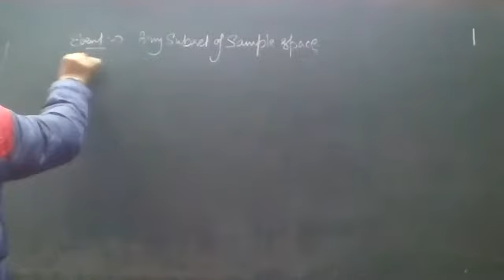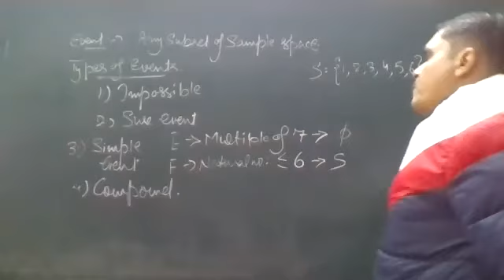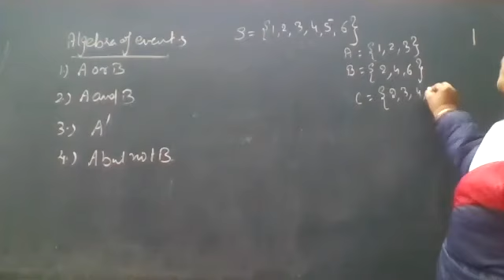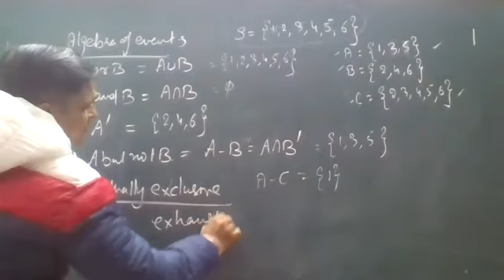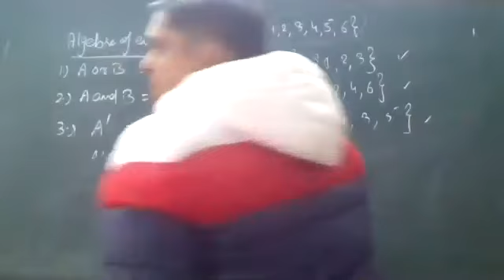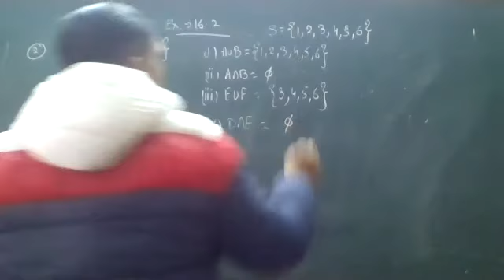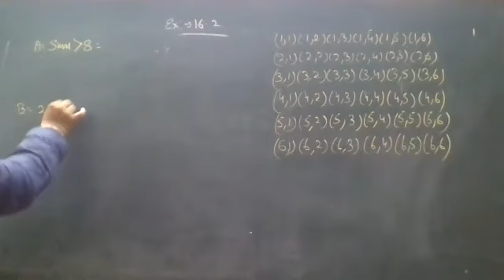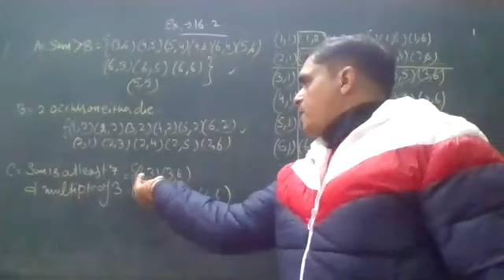CLASS XI MATHS (PROBABILITY)DATE 22 / 01/ 2021